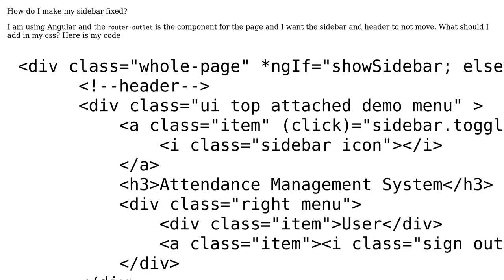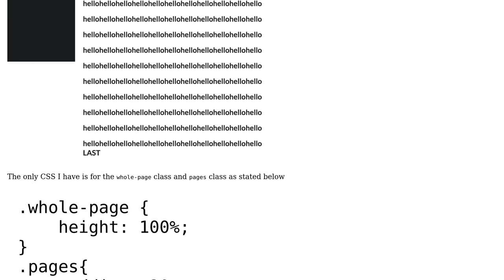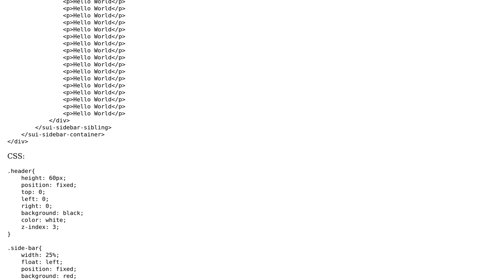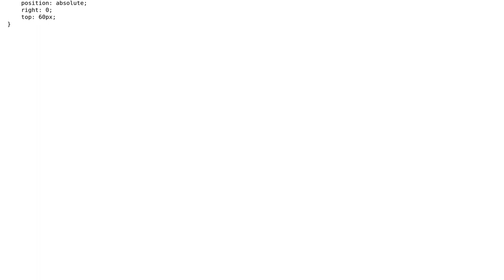How to make sidebar and header fixed using css? (3 Solutions!!)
How to make sidebar and header fixed using css?